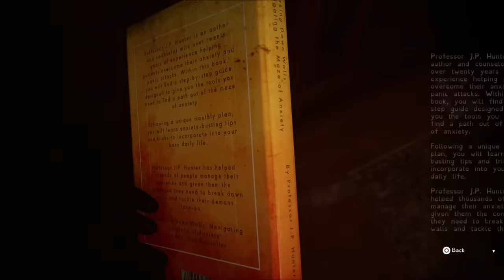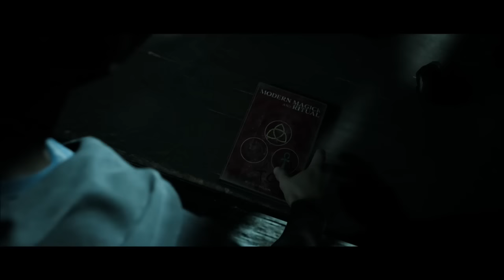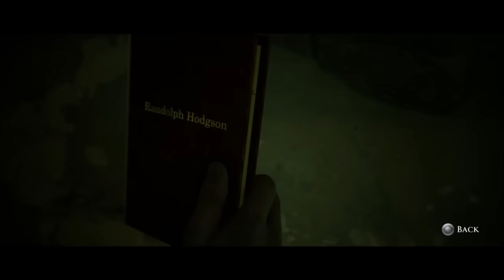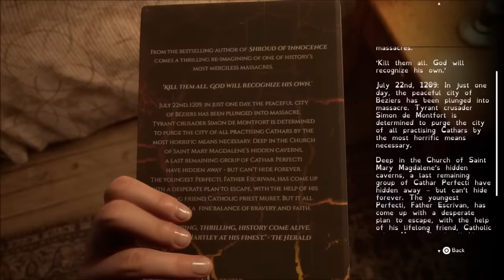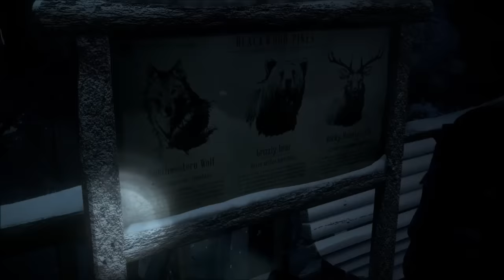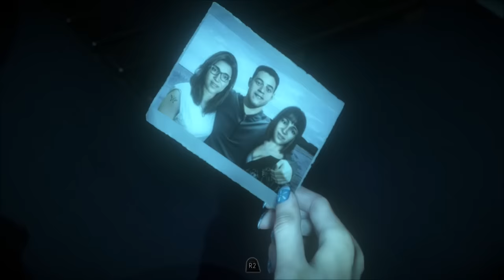Ranking The Dark Pictures Anthology, Until Dawn & The Quarry WORST TO BEST (Top 6 Games)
Hello everyone and today we are reviewing/ranking All of the Dark pictures games, Until Dawn and The Quarry from worst to best! With all of these games by Supermassive Games I thought I would put them all together for one nice little video. Let me know your favorite down below!